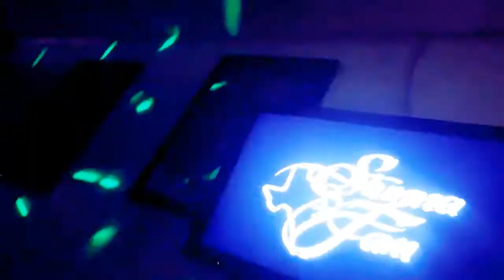Patrone- Uber Remix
Shot & Directed By: Gutta Vision
Houston Tx.
Stunna Fam Ent.